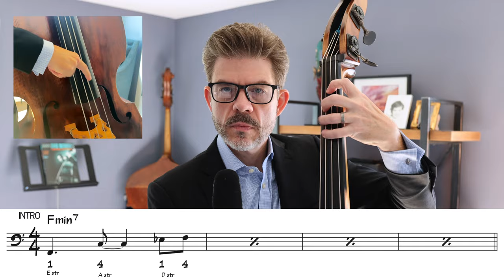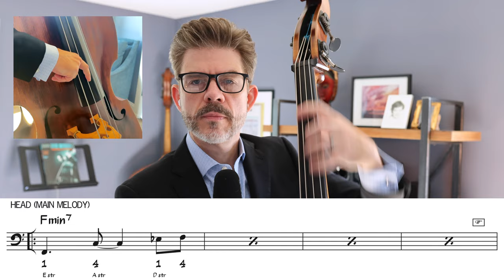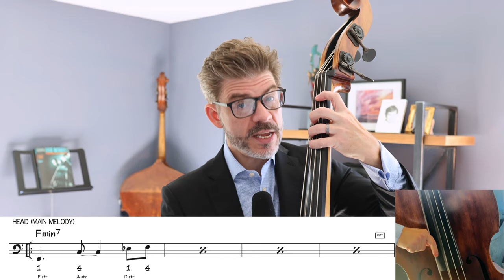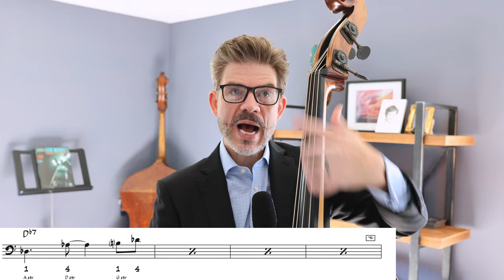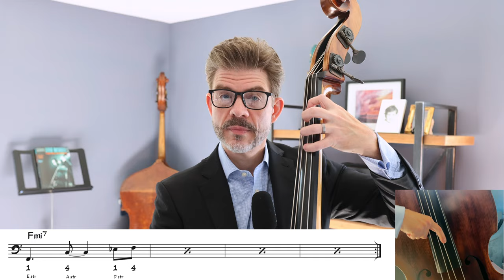How to Play "Cantaloupe Island" on Upright Bass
The "Essential Bass Lines" series is a collection of videos discussing iconic bass parts in the jazz repertoire that we all should know!

Matt discusses the classic bass line on Herbie Hancock's "Cantaloupe Island"

00:00 Excerpt of "Cantaloupe Island"
00:14 Intro
00:29 Welcome
01:13 "Cantaloupe Island" bass line
02:29 Breaking down the bass line
10:37 Closing thoughts